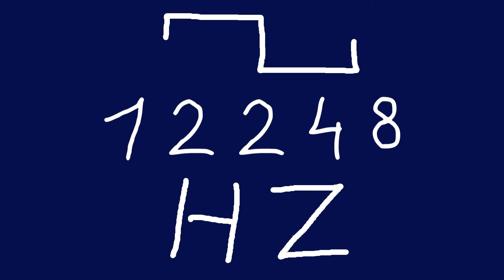12248 hz square